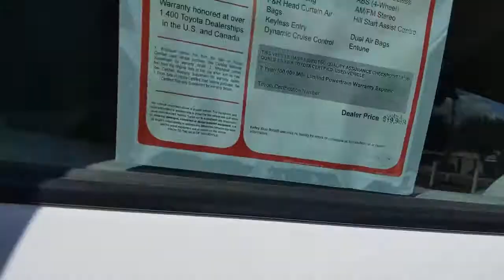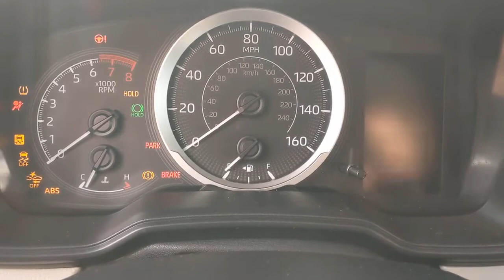2020 Toyota Corolla Orange County, Garden Grove, Westminster, Santa Ana, Anaheim, CA R074490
White Used 2020 Toyota Corolla available in Garden Grove, California at Toyota Place. Servicing the Orange County, Garden Grove, Westminster, Santa Ana, Anaheim, CA area.

Toyota Place
9670 Trask Ave

Certified. Corolla Clean CARFAX. White Priced below KBB Fair Purchase Price! Odometer is 13831 miles below market average! 30/38 City/Highway MPGToyota Certified Used Vehicles Details:* Warranty Deductible: $50* Limited Comprehensive Warranty: 12 Month/12,000 Mile (whichever comes first) from certified purchase date. Roadside Assistance for 1 Year* Transferable Warranty* Vehicle History* Roadside Assistance* 160 Point Inspection* Powertrain Limited Warranty: 84 Month/100,000 Mile (whichever comes first) from TCUV purchase dateAwards:* 2020 KBB.com 10 Coolest New Cars Under $20,000Call today and ask for our Sales Managers. ALL ADVERTISED PRICES EXCLUDE GOVERNMENT FEES AND TAXES, ANY FINANCE CHARGES, ANY DEALER DOCUMENT PROCESSING CHARGE, ANY ELECTRONIC FILING CHARGE, AND ANY EMISSION TESTING CHARGE.